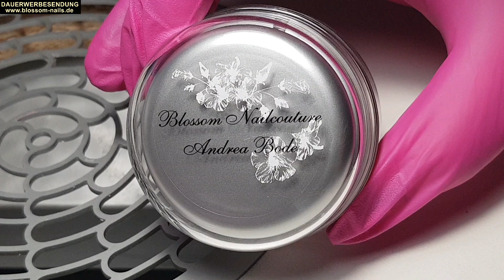Blossom Nailcouture Marshmallow Dream Aufbau Cover Gel